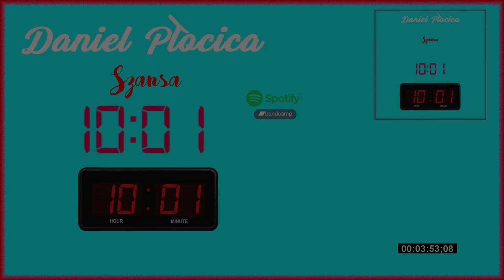Daniel Płocica - Szansa (Official Video)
Daniel Płocica - Szansa (120 BPM)

Gitara: Fender American Ultra Jazzmaster RW Mocha Burst, Reverend BC-1, Bass & Synth: Akai MPK Mini, Perkusja: Akai MPD218. Mikrofon: Shure SM58. Tempo: 120 BPM.

✨Utwór jest drugim singlem, który zapowiada nowy album...✨

Ważne⚠️☢️⬇️
Napisy - Tekst piosenki. 🔤
Słuchaj na słuchawki. 🎧

Utwór dostępny także w innych muzycznych serwisach streamingowych,  pod tym linkiem: ↙️ (Spotify, Apple Music, Tidal, Deezer, Amazon Music)